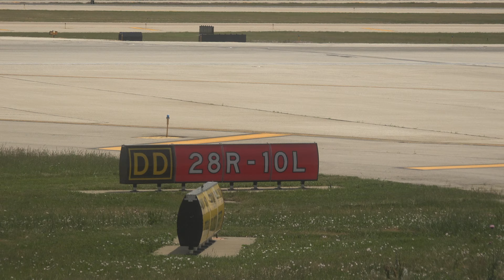Southwest Airlines Takeoff From O'Hare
Southwest Airlines Flight 3998 takes off from Chicago O'Hare International Airport, beginning a flight to Phoenix Sky Harbor International Airport. This flight used a Boeing 737-700.